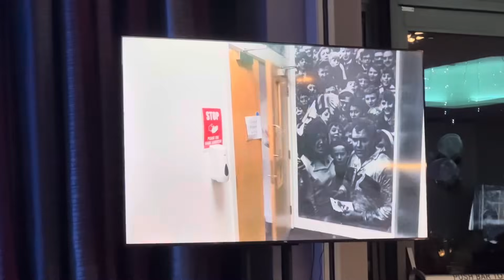F1 stox presentation and 20 questions 😁